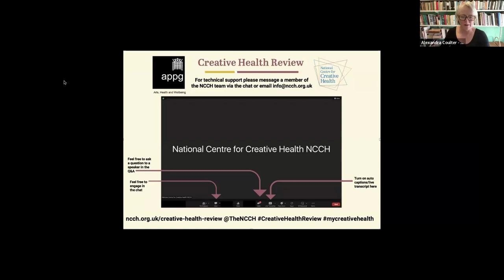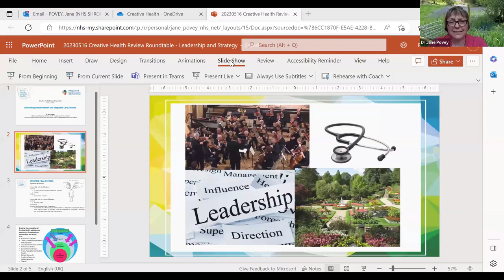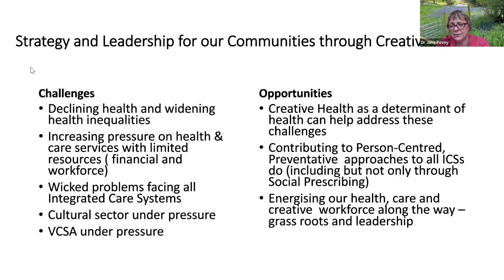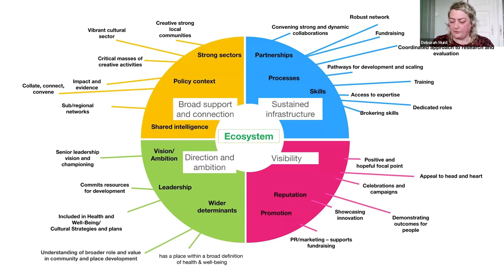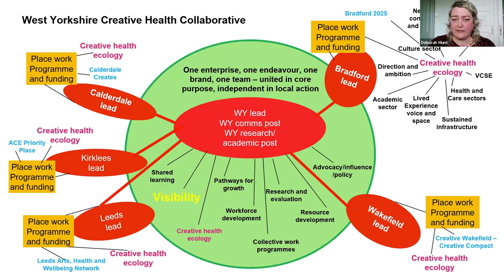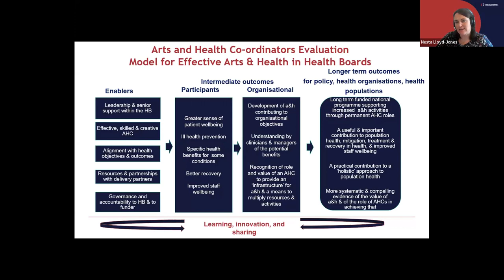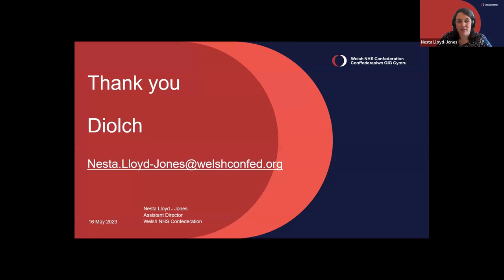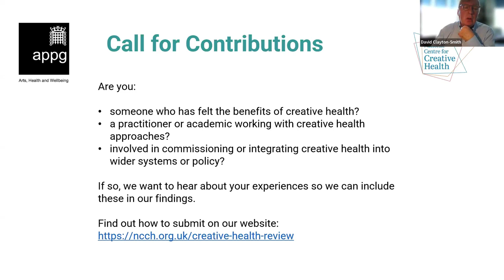Leadership and Strategy: Embedding Creative Health in Integrated Care Systems Roundtable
This online roundtable was hosted on Tuesday 16 May 2023.

Work is already underway to integrate creative health into health systems and across local authorities. Building on this, we identified best practice for embedding creative health and considered how this can be further supported by national policy. We will also thought about the role that creative health can play in strengthening healthcare systems in the face of current and future challenges.

We heard from a range of speakers covering research, practice, policy and lived experience and there was an opportunity for audience Q&A.

In celebration of Creativity and Wellbeing Week, we also invited our panellists to address this year’s provocation, ‘What is the role of creativity in a health crisis?’. The provocation was introduced with a performance by Surfing Sofas (artist and poet).

The session was chaired by: David Clayton-Smith, NCCH Trustee, and Chair of Kent Surrey & Sussex AHSN, and Joint Chair of Dorset County Hospital NHS FT and Dorset HealthCare NHS FT

Speakers include: Tracey Bleakley, Chief Executive of NHS Norfolk and Waveney Integrated Care Board; Dr Jane Povey, Clinical Lead for Personalised Care, Shropshire, Telford and Wrekin ICB; Deborah Munt and Carol Massey, Ministry of Others - Integrating Creative Health into
West Yorkshire ICS; Nesta Lloyd-Jones, Assistant Director, Welsh NHS Confederation; Sheinaz Stansfield, Managing Partner, Oxford Terrace and Rawling Road Medical Group; Mah Rana, Co-Director, Lived Experience Network; Matthew Couper, Co-Director, London Arts and Health

The Creative Health Review

This roundtable is the seventh and final in a series running throughout the year as part of the National Centre for Creative Health (NCCH) and All-Party Parliamentary Group on Arts, Health and Wellbeing (APPG) Creative Health Review. The review will highlight the potential for creative health to help tackle pressing issues in health and social care and more widely, including health inequalities and the additional challenges we face as we recover from Covid-19.

A panel of commissioners, with a wide breadth of expertise, will translate the findings from roundtables and a public call for contributions into recommendations for policymakers to encourage and inform the development of a cross-governmental creative health strategy.

We welcome your participation in the review.